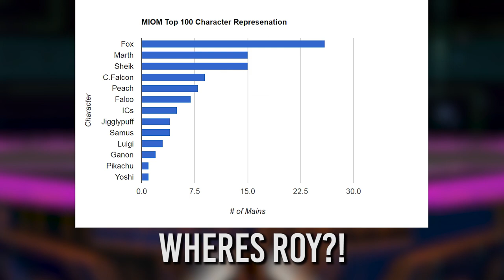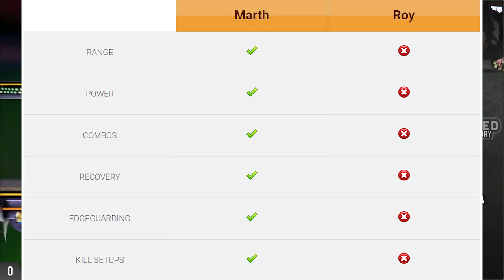Are You A Roy Player? - Super Smash Bros. Melee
Super Smash Bros. Melee Roy! Our first low tier video! Our skilled boy Roy! We go over how he fairs in the meta and other stuff.

All Donations help us increase production value of future videos and our upcoming stream.  Any amount is MUCH appreciated and your name will be featured in the next video!